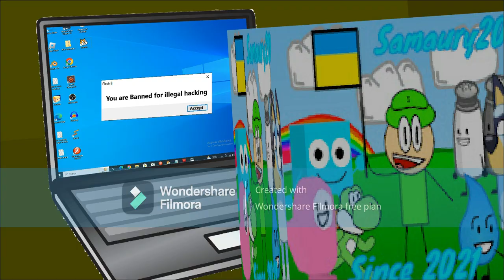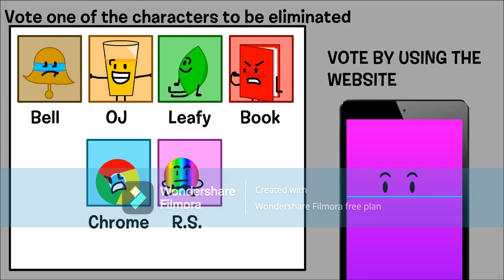BFTTBA 10: Climb Up or get UFE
one contestant is eliminated and the mege is announced